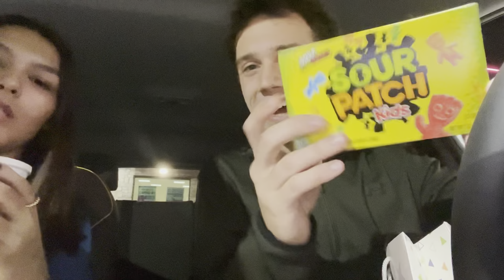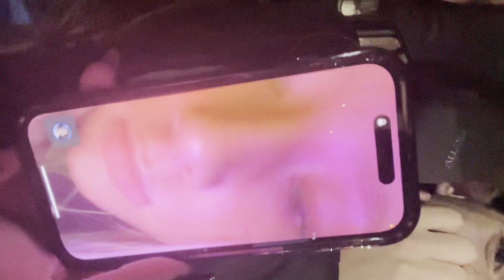BRAUMS VLOG + DEREKS BIRTHDAY (FT ELISE)